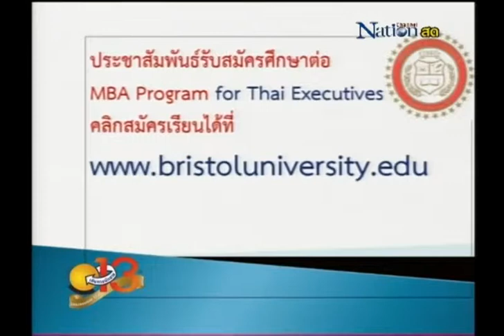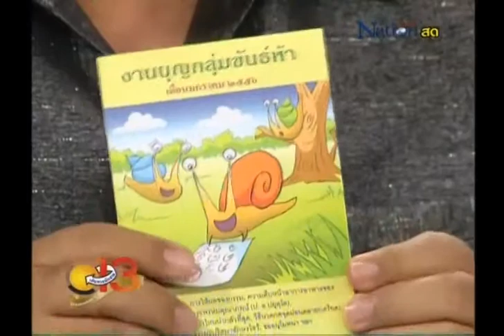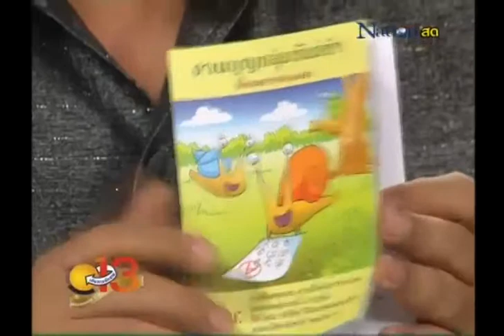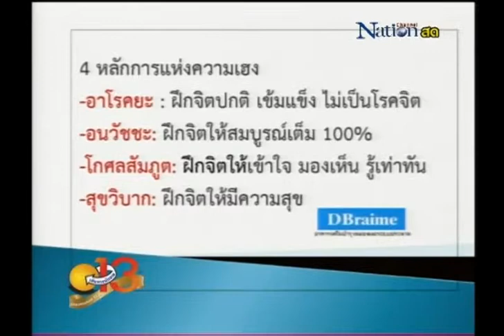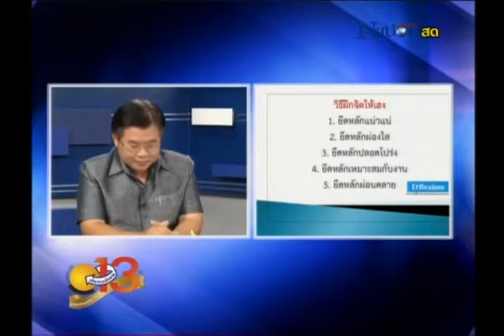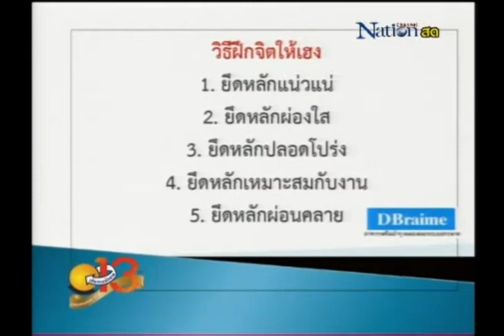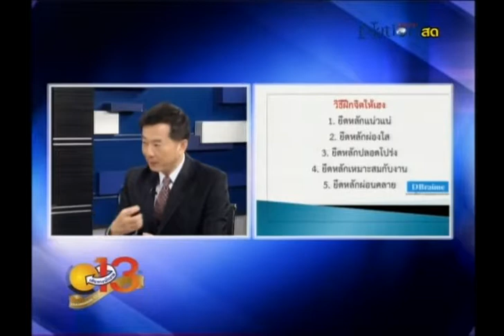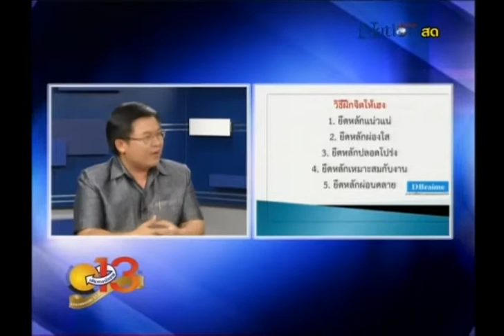รายการเส้นทางนักขาย ช่วงฮาวทูเฮง อาทิตย์ที่27 ต.ค.56